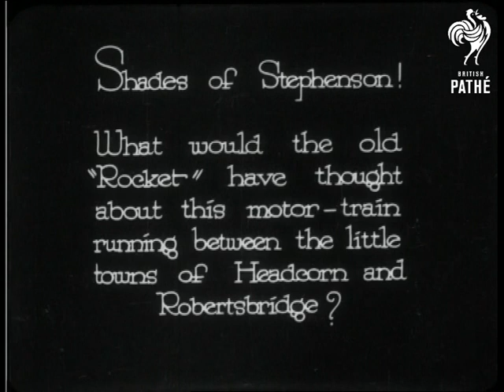The Motor Railway (1923)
A motor-train which runs between Headcorn in Kent and Robertsbridge in West Sussex is featured.

A man starts the engine of the motor-train with a starting handle at the front (it almost looks like an ordinary car from this angle).  He gets into the driver's seat.  We then see the train running along railway tracks.  Shot from inside the train - we can see the driver and the view from the front windows.

Moving shot of the train on the tracks.  The train is nicknamed "Lizzie".  The train goes through a tunnel and across a level crossing.  We see it travel through the countryside and arrive at a station - presumably Robertsbridge (only short shot of station).

Probably originally a Pathe Pictorial item - not Eve's Film Review.
 FILM ID:856.22